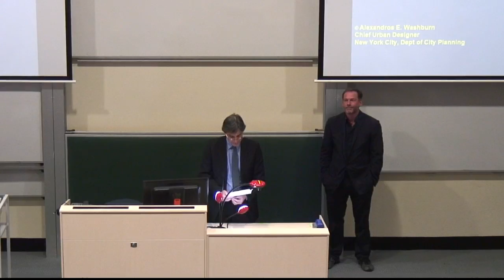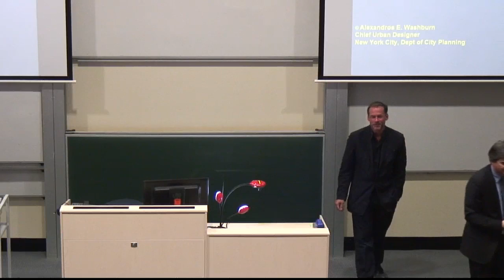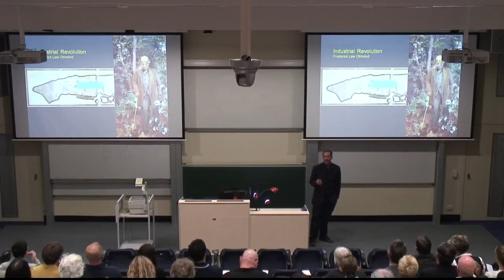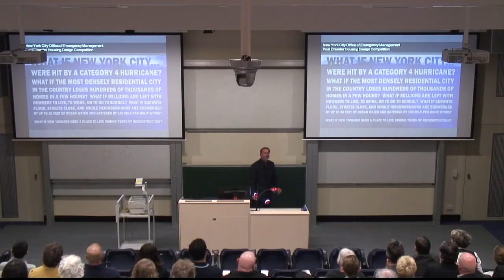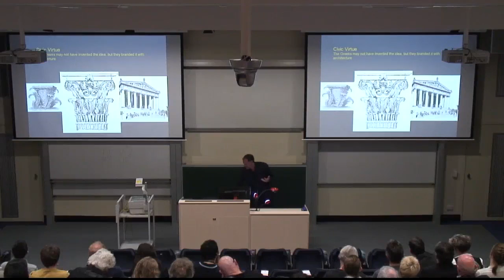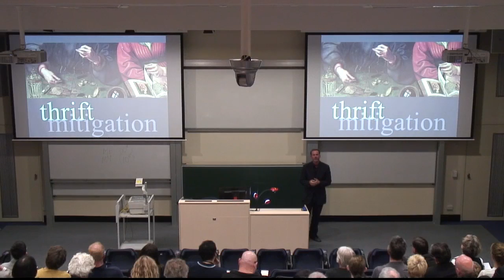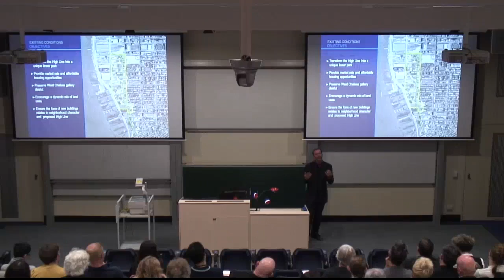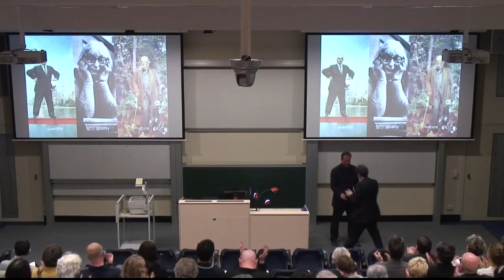NYC: The nature of Urban Design - Alexandros Washburn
The Director of Urban Design for the New York City Department of Planning, Alexandros Washburn, visited BE to present an overview of his forthcoming book. Titled 'The Nature of Urban Design', the book is described as a redefinition of urban design principles and practices for the 21st century within the context of rapid urbanization and accelerated climate change. This study, a synthesis of research and practice supported by a grant from the Rockfeller Foundation, takes a provocative New York approach to urban design - operating at 'the intersection of politics, finance and design' to achieve 'the quantity of Robert Moses, the quality of Jane Jacobs and the nature of Frederick Law Olmsted simultaneously in every project'.